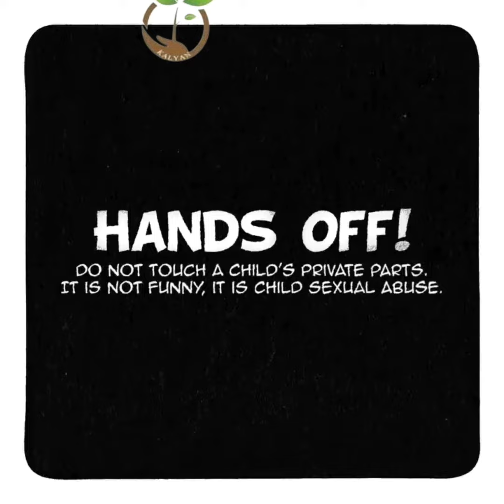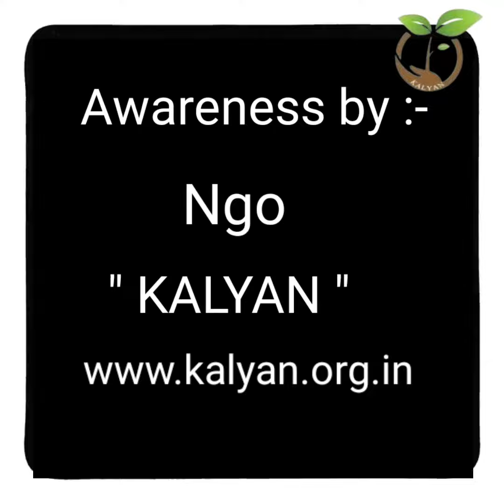I have already-12A,80G License for Tax exempted,Look carefully..Awareness by "KALYAN"Ngo(Becareful)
www. kalyan.org.in,I have already-12A,80G License for Tax exempted, All taxpayers (individuals/companies/Hindu Undivided Families) are eligible to make donations to our Ngo "KALYAN" under Section 80G and claim a deduction, Call/WhatsApp No:- join & donate us in our Portal. Look carefully..Awareness by "KALYAN" Ngo(Becareful).